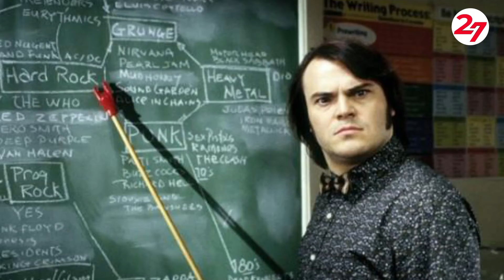5 Profesores famosos del cine y la televisión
Hoy 6 de julio se celebra🎉 el día del maestro 👨‍🏫por ello, hoy en Magacín 247 te presentamos "5 profesores famosos del cine🎬 y la televisión📺.